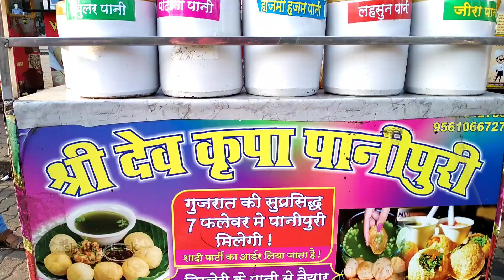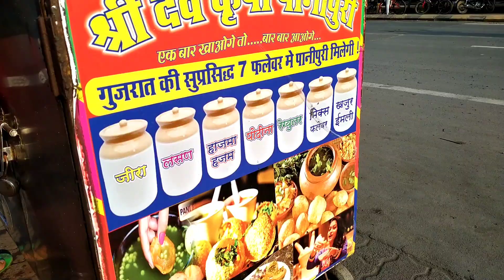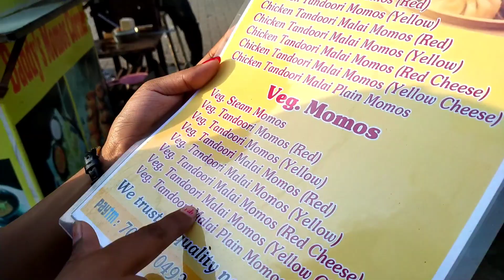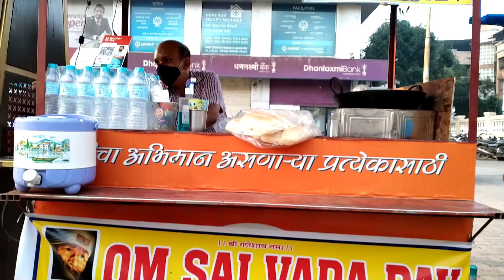Mumbai Street Food 😋 After Lockdown | Different Food of Mumbai | Kanchan Vlogs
Hello Everyone!!

Is video me maine mumbai street food ka vlog bana kar dikhaya hai jisme maine Mumbai ki Pani Puri, Momos, Vada Pav, Bhelpuri yah sab try kiya hai mujhe ummed hai ki aapko yah video bahut jyada pasand aayega...

My Gear

1. My Mobile
2. My Tripod
3. Mic